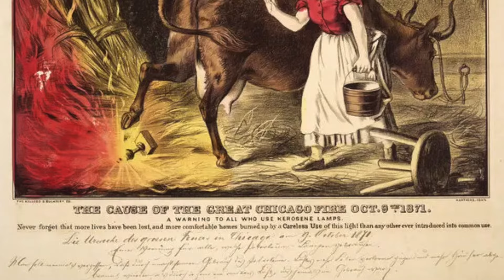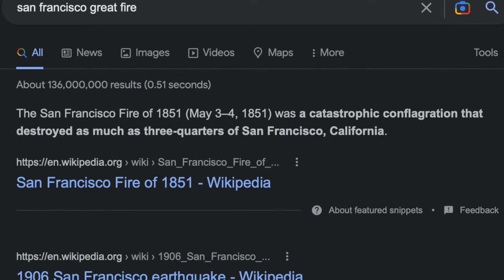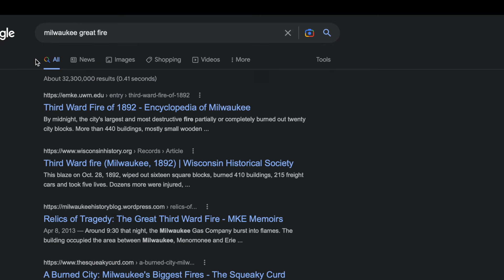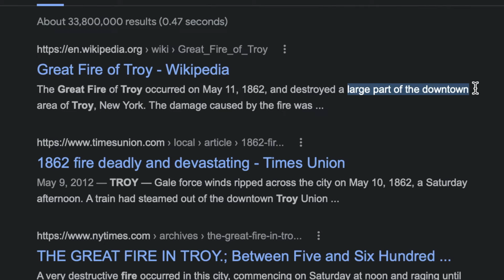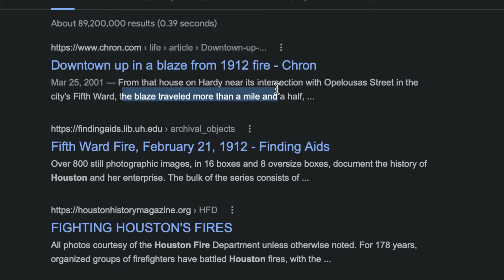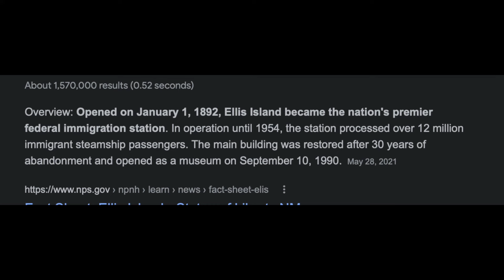Great Fires in All Cities?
Taking a look around the USA at all the historical fires that took place.

Shout-Outs in the Next 4 Episodes!

The views and opinions expressed in the videos are those of the creators and do not necessarily reflect the official policy or position of any organization or institution. I strive to present accurate and well-researched information, but we cannot guarantee the accuracy or completeness of the content. Viewers are encouraged to conduct their own research and exercise critical thinking. Theories discussed on this channel may be speculative, controversial, or unverified. My Lunch Break is not a substitute for professional advice, and I do not provide legal, medical, financial, or any other type of advice. Consult with qualified experts for such matters. Viewers should be aware that information and opinions may change over time, and my content may become outdated. We are not responsible for any consequences resulting from reliance on our content. We reserve the right to change, modify, or remove content at any time. My Lunch Break disclaims any liability for actions taken based on the information provided on our channel.